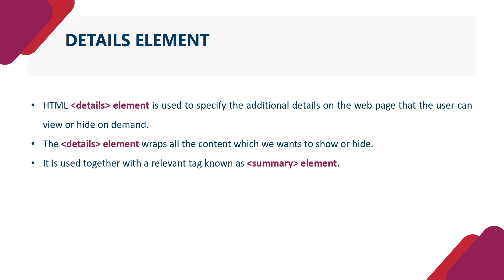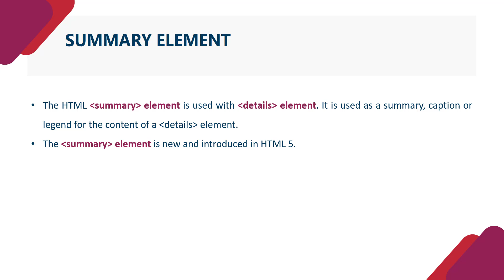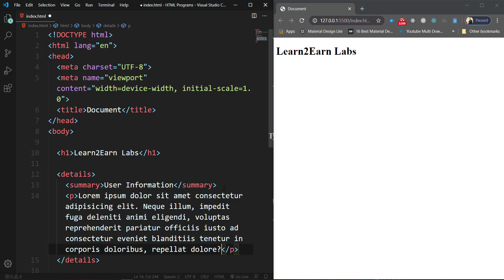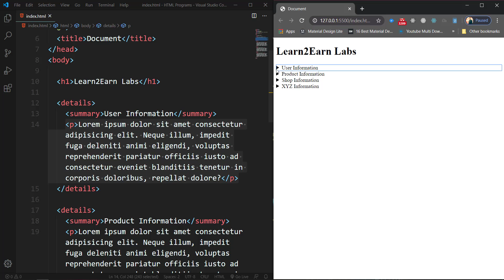Tutorial 23 Details & Summary Elements in HTML | Hindi | LEARN2EARN LABS